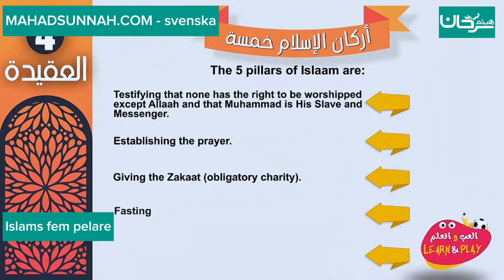Islams fem pelare På svenska språket. اركان الاسلام - اللغة السويدية